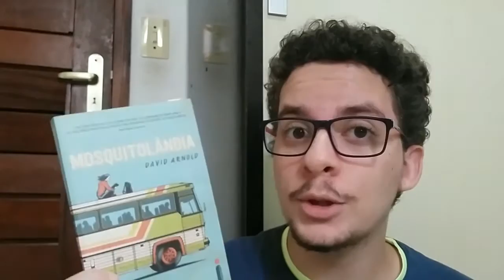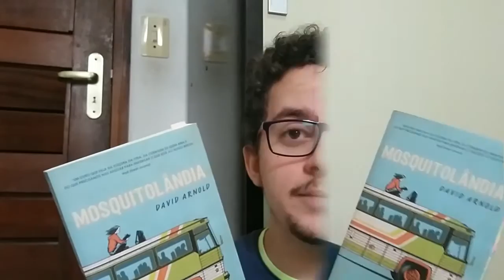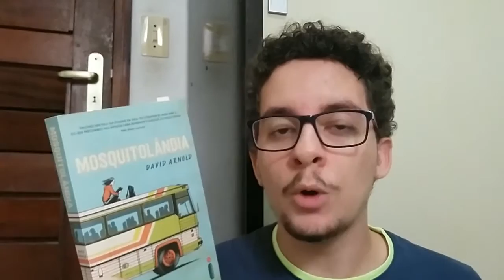Resenha - Mosquitolândia - David Arnold - Junior Costa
Oi gente, nesse vídeo trago as minhas impressões de leituras sobre o livro ''Mosquitolândia" do David Arnold. Espero que gostem!

Me chamo Junior Costa, Jornalista de formação e Pós-Graduando em Produção Editorial! Compartilho dicas de livros de ficção e não ficção em vídeos às quartas, domingos e em algumas sextas-feiras às 12h. Seja bem vinde!